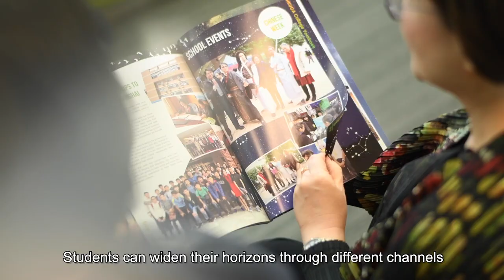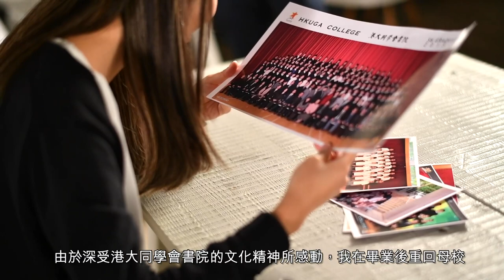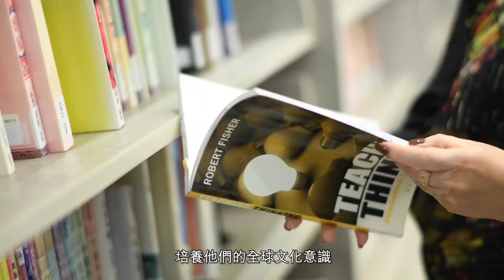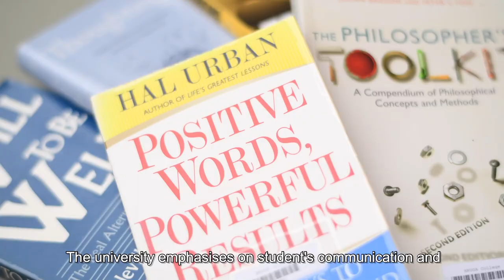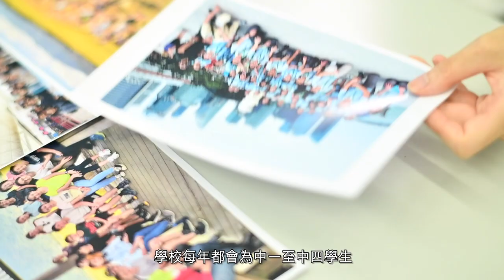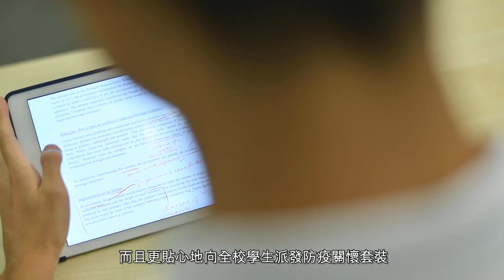HKUGAC School Intro Video 2020